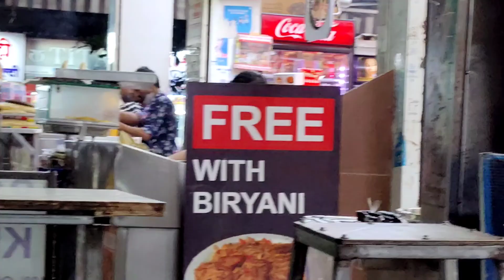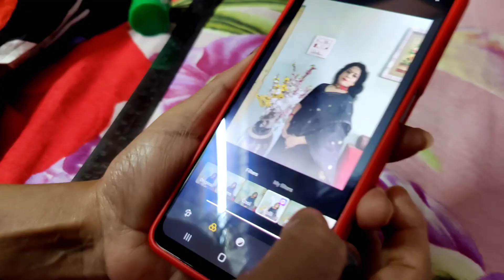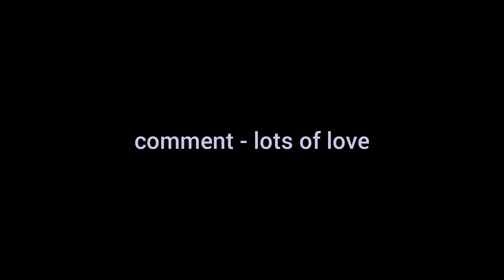we went shoe shopping in my building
henlo bidu fam, hope you enjoy this vlog!